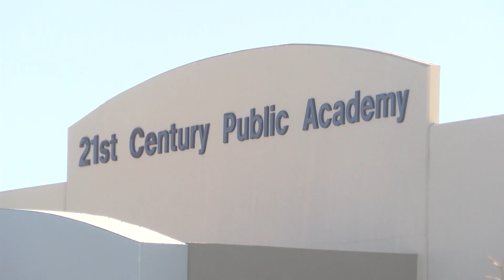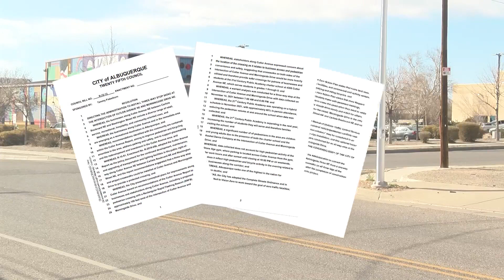Busy Albuquerque intersection could get upgrades